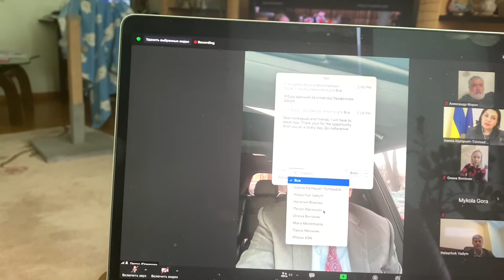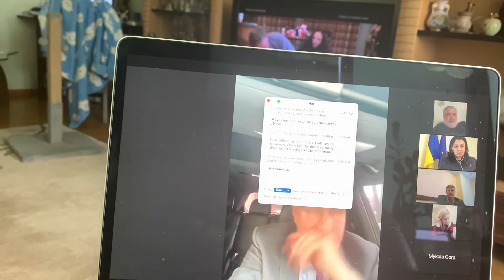Комитет евроигтеграции Дигестат